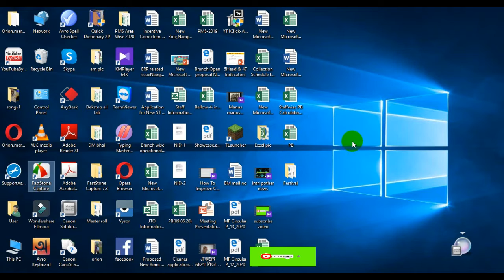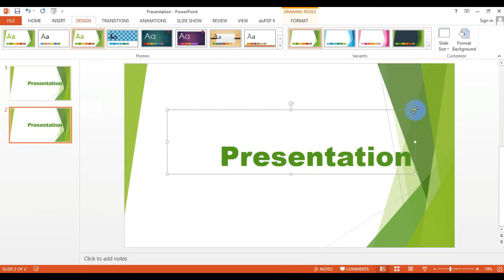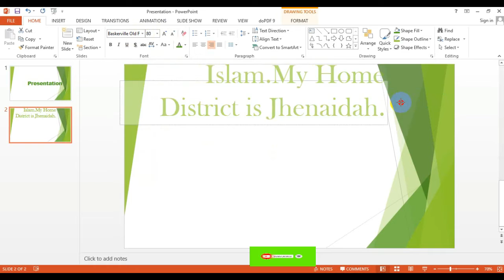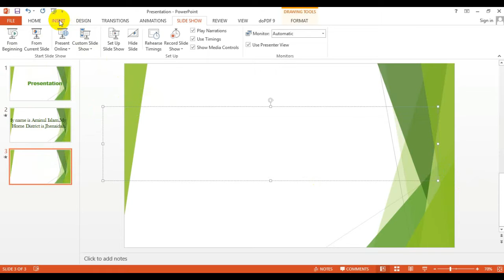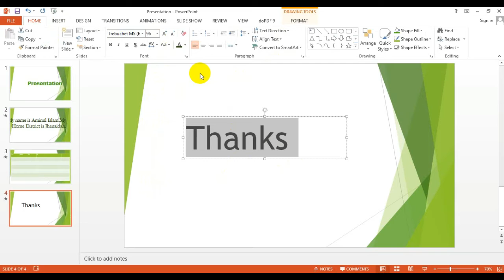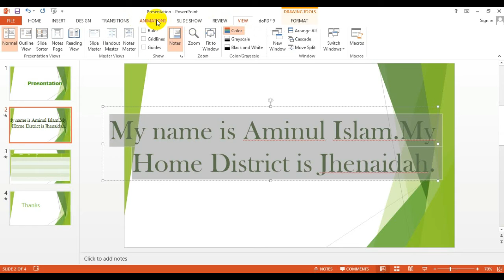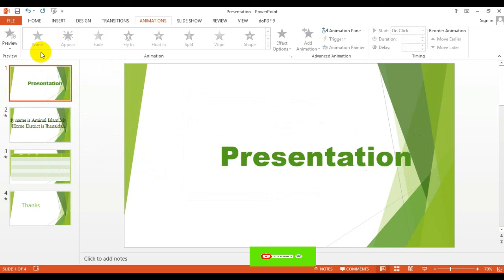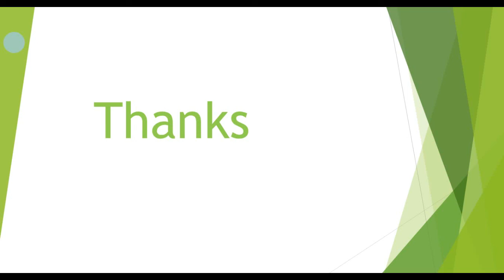How to make a PowerPoint Presentation | Microsoft PowerPoint 2020 | পাওয়ার পয়েন্ট টিউটোরিয়াল